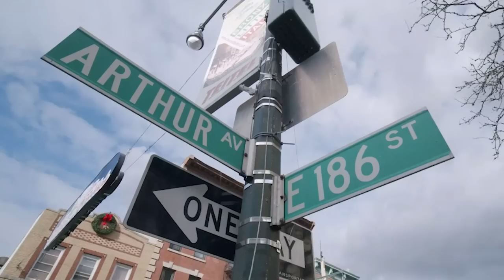True Story of Green Book with Nick Vallelonga - Chazz Palminteri Show | EP 128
This week Chazz is joined by Nick Vallelonga! He is here telling us about how he wrote the best movie of the year in 2018, The Green Book. The movie is about a pianist who is need of a driver and protection, Shirley, who recruits Tony Lip, a tough-talking bouncer from an Italian-American neighborhood in the Bronx. Despite their differences, the two men soon develop an unexpected bond while confronting racism and danger in an era of segregation. This movie was a true story about Nick's father, "Tony Lip"! Listen to this amazing interview and comment your favorite part Folks!